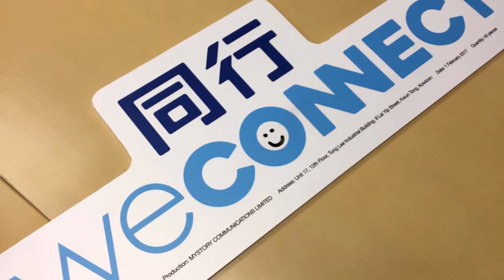燃亮香港 Celebrating HK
在「信」、「望」及「愛」三支蠟燭被點亮後，林鄭月娥女士燃點第四支蠟燭，蠟燭上印有象徵香港的洋紫荊圖案……